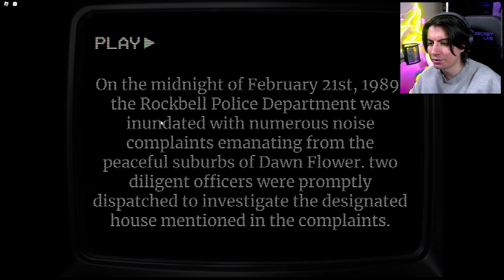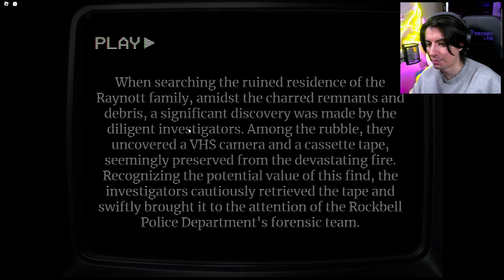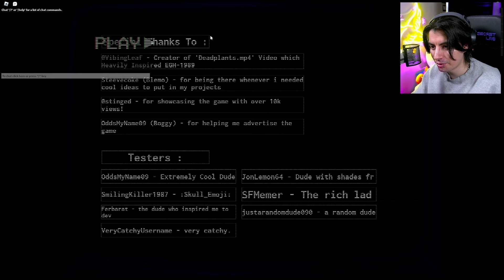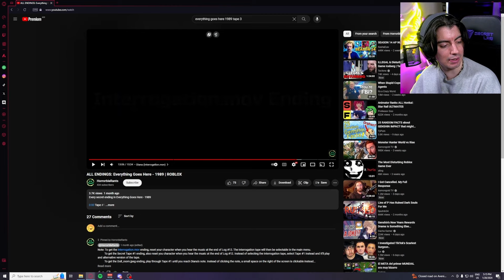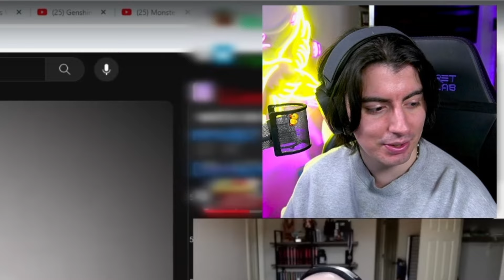El Juego MALDITO de Roblox | Everything Goes Here -1989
Este juego NO DEBERIA ESTA EN ROBLOX.